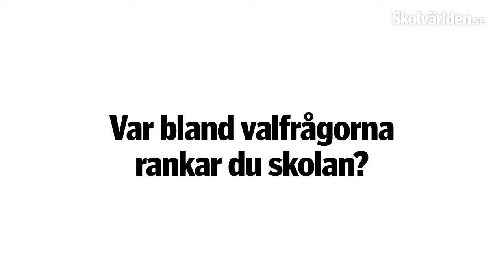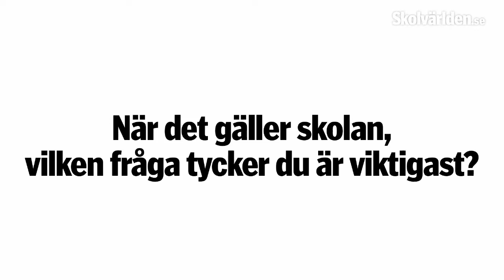Wetterstrand vill ha mer resurser till skolan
Hur viktig är skolan i valet? Skolvärlden har ställt nyckelfrågorna till ministrar, partiledare och några av våra mest synliga samhällsdebattörer. De närmaste veckorna kommer du att möta en rad olika synpunkter på skolan. Först ut är Maria Wetterstrand, Miljöpartiet. Hon vill ha en skolpolitik som bygger på samverkan och kreativitet.